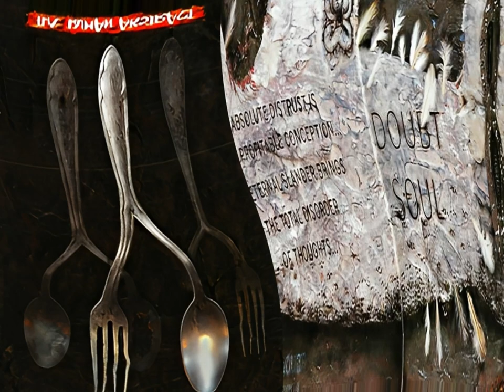Hieronymus Bosch - The Human Abstract (1995) *Reissue (2004) full album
Moscow, Russia

1. The Apogee
2. Thought Racism Forms (4:41)
3. Petra Scandali (9:45)
4. Black Lake Blues (instrumental) (14:17)
5. The Human Abstract (15:47)
6. Mental Perfection (20:31)
7. The Gardens of Earthly Delights (24:39)
8. Doubt Soul (29:34)
9. Expectation of Autumn (Outro) (32:40)
10. Near Death Experience (33:40)
11. Trust Is A Dirt (37:58)

Vladimir Leiviman : Guitars
Vsevolod Gorbenko : Vocals/Bass/Keyboards
Pavel Bogoroditsky (R.I.P. 1998) : Drums
Viacheslav Molchanov : Guitars